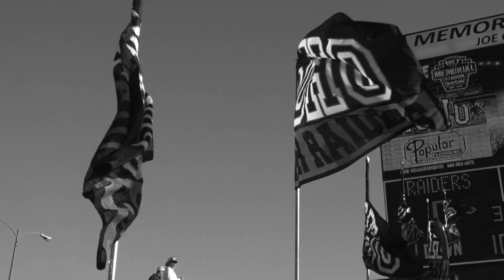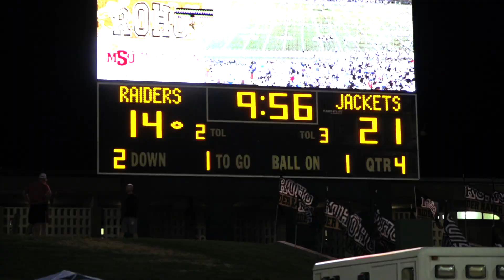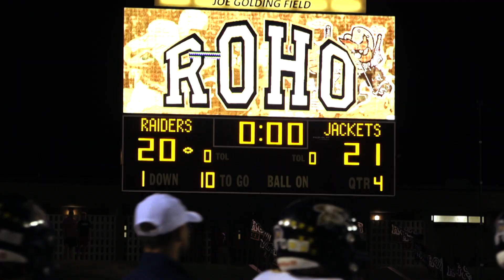Stephenville VS Wichita Falls Rider (Highlights 2023)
The Jackets defeat the Raiders 21-20 in 4A Division1 football action.